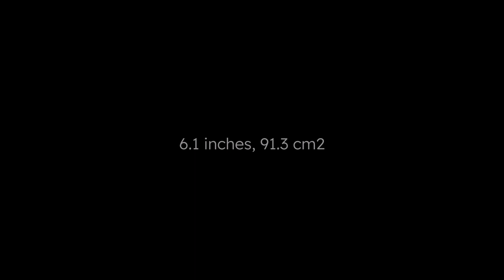iPhone 15 Pro - Official Look, Features - iPhone 15 Pro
Fone Bar Brings You The Latest Tech Information ,Concept Phone ,Gadget News and Rumors of Smartphone.

iphone 15 pro recenze
2023 iphone 15
iphone 15 features
apple